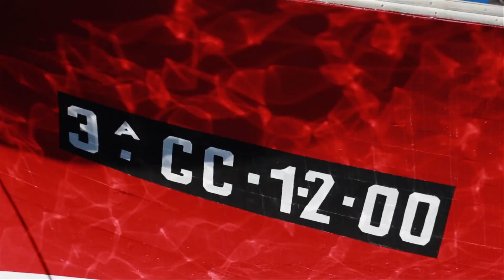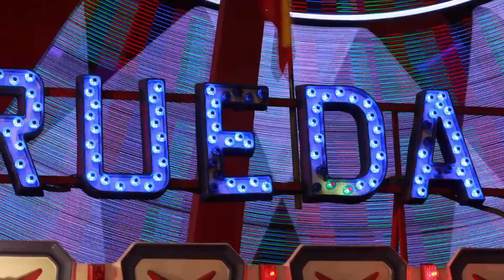EOS-1D X - Interview with Bruno Barbey - One Day in Gran Canaria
The EOS-1D X is the new flagship camera in the Canon DSLR range, taking the best of the EOS-1D and EOS-1Ds cameras and melding them into a single unit that gives both high resolution and high speed shooting. No longer do you need to choose between the two when both are available in one body.

By taking the EOS-1D Mark IV and making radical changes to every aspect of the camera's build and design, the EOS-1D X stands head and shoulders above everything that has gone before to offer high resolution, high frame rate and high ISO shooting with a full-frame CMOS sensor, and industry leading HD Movie shooting in one camera. It is 'Performance redefined'.
Key specifications

    * 18.1 Megapixel, Full-frame CMOS senso
    * 61-point AF with up to 41 cross-type AF points
    * Zone, Spot and AF Expansion Focusing modes
    * DUAL "DIGIC 5+" processors
    * 12fps shooting with 14fps super High Speed continuous
    * ISO 100 to 51,200 as standard, ISO 50 to 204,800 with expansion
    * 100,000-pixel RGB AE senso
    * DIGIC 4 processor dedicated to AE functions
    * +/- 5 Stop Exposure Compensation
    * Full HD Movie shooting with ALL-I or IPB compression
    * 29mins 59sec clip length in Full HD Movie
    * 55ms shutter lag, 36ms via 'Shortened Release Lag' Custom Function
    * Timecode setting for HD Movie shooting
    * Transparent LCD viewfinder with new focusing screen
    * 8.11cm (3.2"), 1.04 million pixel Clear View II LCD Screen
    * Improved EOS Integrated Cleaning System (EICS)
    * Dual CF Card slots
    * Silent control touch-pad area